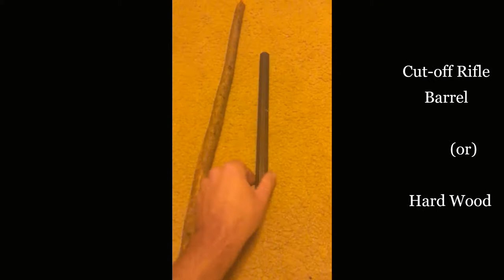Make a Native American War Club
HISTORICAL NOTES:
North American war clubs were unique to each individual who made them. In some cases, there were very specific and safeguarded ceremonial ways in which a warclub must be constructed. In other cases, a warrior might have a dream about how to make his own personal club, as was the case for the Nez Perce warrior known as Yellow Wolf who left us his autobiography. It was often a secretive practice that was surrounded in tradition depending on the tribe of the warrior who made it. Apaches preferred the war club over other close quarters weapons. So, too, did the Sioux. According to Cheyenne warrior Wooden Leg, the Sioux were known for always having a war club in their belt, and favored it much more than their Cheyenne allies. Mountain men also used similar warclubs. Despite the tradition and ceremony that went into making clubs for some tribes, it is likely that some were constructed less ceremoniously merely for practical purposes as a daily tool or weapon. Not knowing the sacred traditions, this is my humble attempt to recreate one based on my understanding of some of the materials which were available at the time. Typically, a warclub was relatively short. It would be only long enough to smash an enemy's weapon hand and then finish him off with a blow to the temple. Longer handles came into play for warriors fighting on horseback so they could swing down to finish off an opponent who was on the ground. Still, it all came down to preference, as there were even double handed wooden clubs used by warriors who fought on foot. A decorated war club is a beautiful and deadly combination of art and history, and if you set out to make your own, your imagination is the limit to what you can create.

Thank you for checking out my artwork!

Cheers,

Materials needed:

RIVER ROCK or large Animal JAW BONE
HANDLE (hard wood or sawed off rifle barrel, both historically accurate)
RAWHIDE (dog chew toys are easy to find in most stores)
SEWING THREAD (animal sinew or leather is most accurate, artificial sinew is also an option)
AWL (historically accurate) or LEATHER HOLE PUNCH
LEATHER CUTTING SCISSORS (or KNIFE or ARROWHEAD for historical accuracy)
(optional: )
GLASS BEADS (larger sizes ie 6/0, Italian beads for better authenticity)
FUR
HORSE HAIR
HIDE GLUE (boiled rawhide or commercially made hide glue)